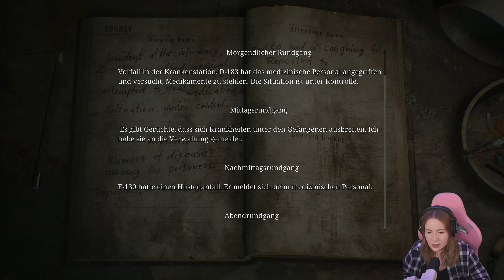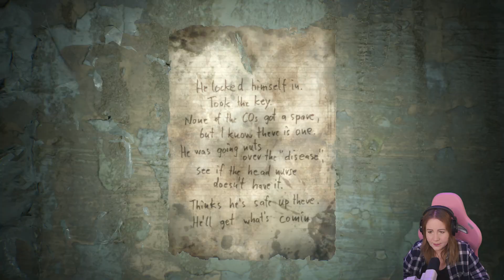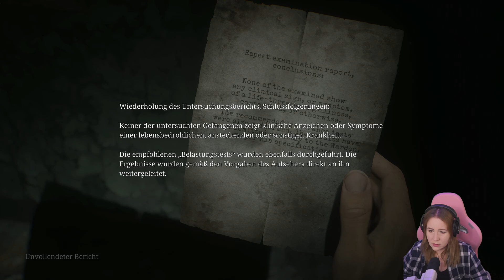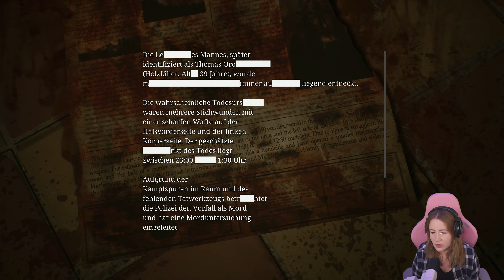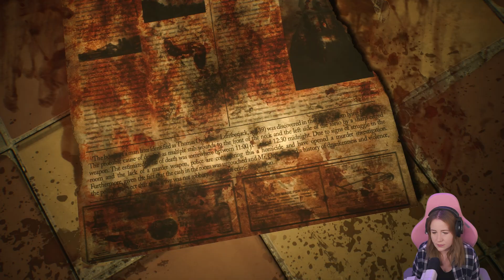Richter und Henker #17 SILENT HILL 2 Remake – Let's Play (Deutsch 4K)